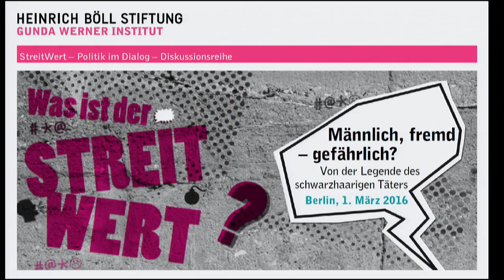Männlich, fremd – gefährlich? Von der Legende des schwarzhaarigen Täters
aus der Reihe "StreitWert - Politik im Dialog"

Wie genau funktioniert die Indienstnahme von feministischen Argumenten für rassistische Zuschreibungen, auch in feministischen Zirkeln? Welche blinden Flecken innerhalb der mehrheitlich weißen Feminismen in Deutschland kommen in der Debatte um die sexuellen Übergriffe in der Silvesternacht zum Tragen? Wie konnte es passieren, dass zwar das Asylrecht ohne großen Aufschrei verschärft wurde - den Forderungen nach besserer Ahndung von sexualisierter Gewalt aber nicht ausreichend nachgekommen wurde? Warum gelingt es den liberalen Kräften nicht, die Themenagenda der Politik mehr zu bestimmen? Welche Versäumnisse sollten erinnert werden, damit beim nächsten Vorfall nicht wieder die Rassismuskarte gezückt werden kann?

Vicky Germain gibt einen Input zur Genealogie zu Bedrohungsszenarien "der weißen Frau" durch "den schwarzen Mann" und ihre aktuelle Wiederkehr, danach wird auf dem Podium diskutiert.

Input:
Vicky Germain, soziale Medienaktivistin, Rassismen-Expertin, Mitarbeiterin von Save the Children, Berlin

Hinweis: den Input von Vicky Germain können wir aus urheberrechtlichen Gründen leider nicht online zur Verfügung stellen.

Podiumsdiskussion mit:
- Vicky Germain, Medienaktivistin, Mitarbeiterin von Save The Children
- Ramona Pisal, Vorständin des Deutschen Juristinnenbundes
- Özcan Karadeniz, Verband binationaler Familien und Partnerschaften, iaf e.V.
- Keshia Fredua-Mensah, Mitbegründerin von ausnahmslos und im Vorstand von SchauHin – der Initiative gegen (Alltags-) Rassismus

Moderation: Ines Kappert, Leitung Gunda-Werner-Institut